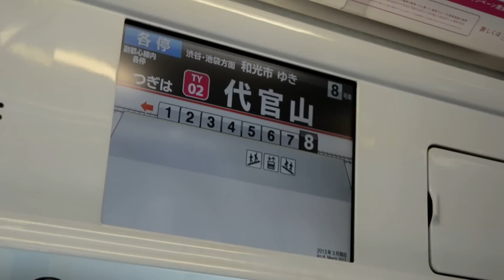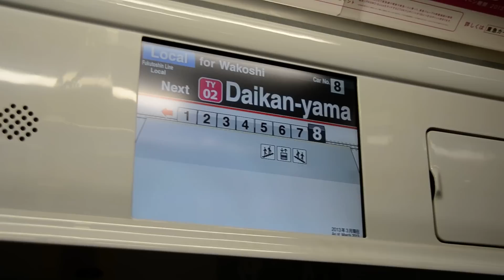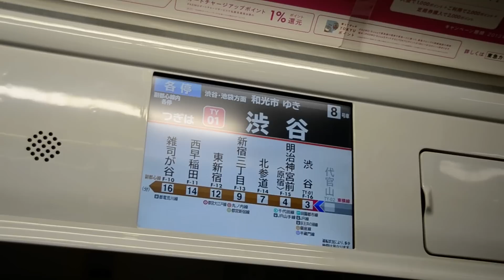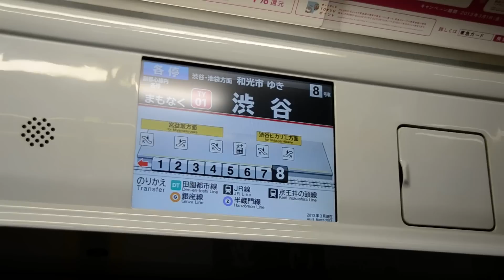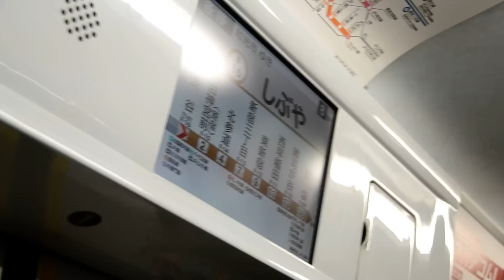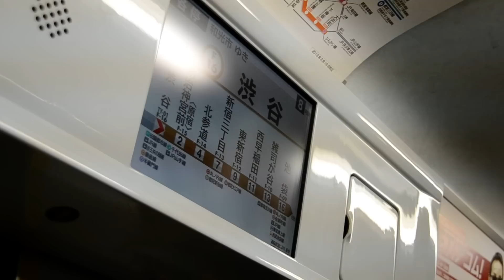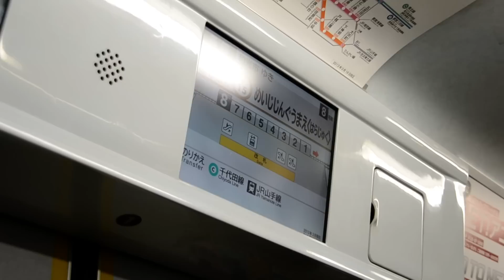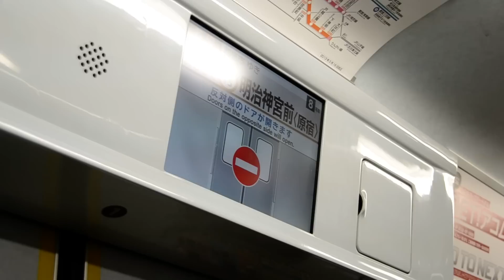東急5050系 車内案内表示器 中目黒→明治神宮前(原宿) [Tokyu 5050 Series LCD]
2013年3月19日撮影。

2013年3月16日より東京メトロ副都心線と東急東横線の相互直通運転が開始され、東急の5050系が東京メトロ副都心線内を走るようになりました。LCDでの案内内容も直通を期に新しくなっています。渋谷駅を跨いで直通運転する様子です。